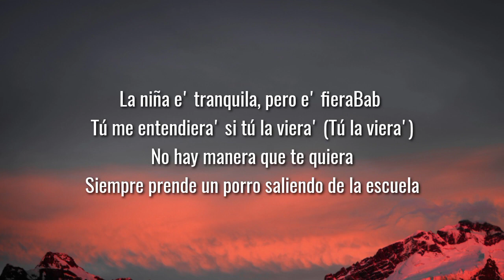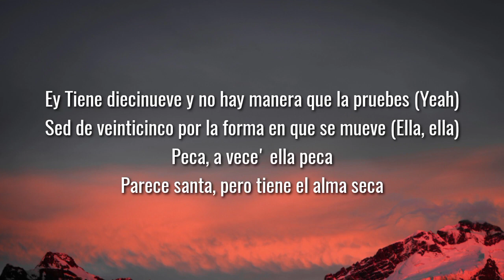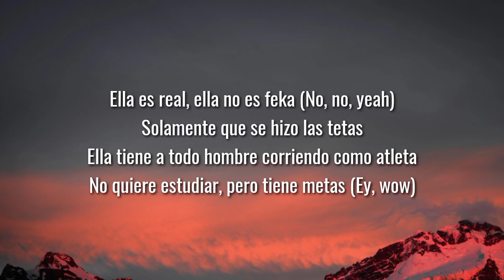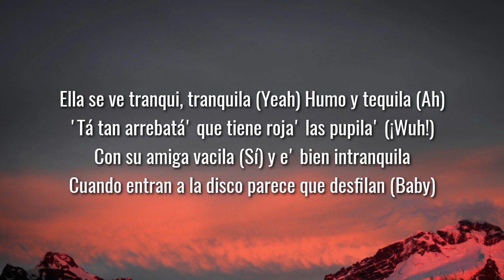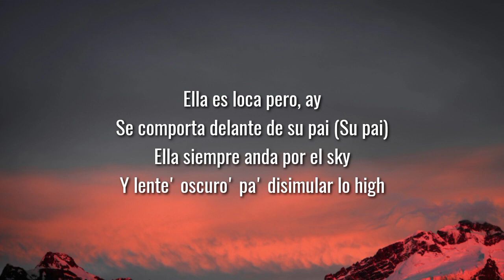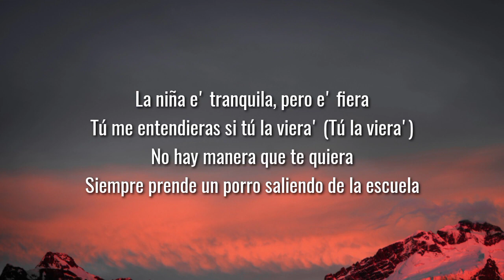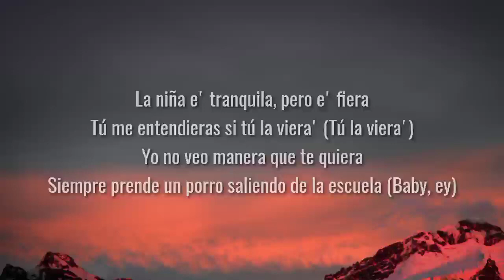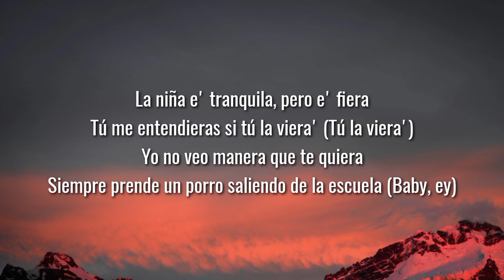Sech - Duvibes (Letra/Lyrics)